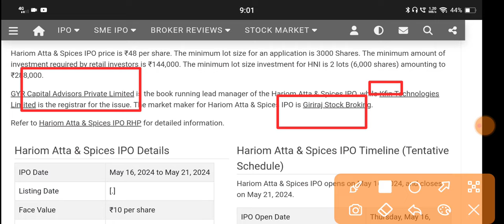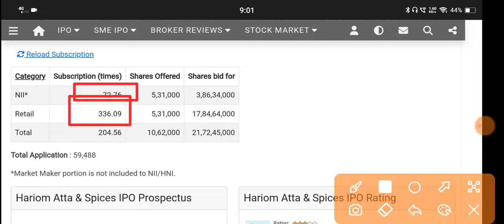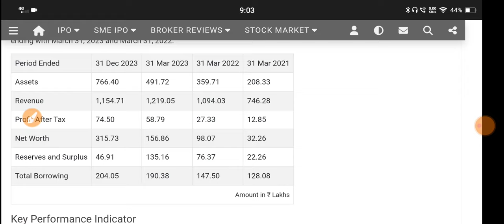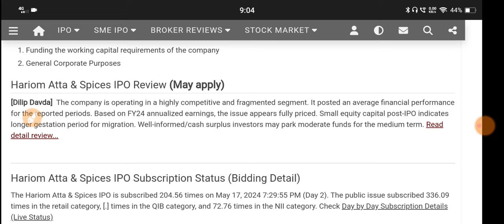Hoac Foods Ipo 🔴Hoac Foods Ipo Review 🔴 Hoac Foods Ipo Gmp 🔴Hoac Foods India Limited Ipo 🔴Hoac Foods